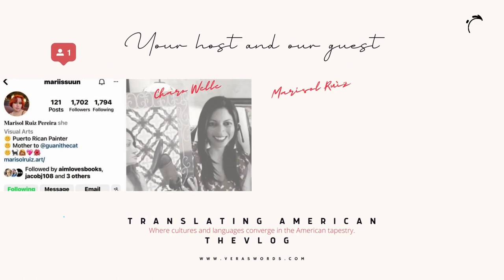2022. Oil Painting with Caribbean Soul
An interview with Marisol Ruiz, Puerto Rican-American artist and alumna of Maryland Institute College of Art - MICA.

This first official edition of Translating American the Vlog brings a special unveiling of one of Marisol's paintings, a colorful and ethnic-themed oil painting, featuring a fresh look of my brand VerasWords. Marisol's illustration of me immersed in my passion for communications, languages, and cultures is an eloquent depiction of our beloved and distinctive Caribbean culture.

Can your senses perceive in the painting the sun 🌞, the sea 🌊, and the architectural patterns of a bygone yet timeless Colonial Caribbean 🎨?

Listen to Marisol's own words to discover these elements. Experience her precision, skill, and soul in revealing the black, white, and Taíno roots of my Dominican heritage.